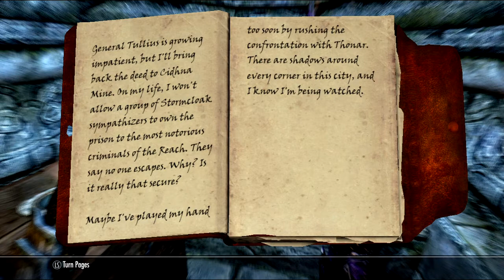Skyrim Asshole Edition by Downwhere part 31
Skyrim Snotty Congestion Edition continues! Lots of murder and starting up quests in this one.